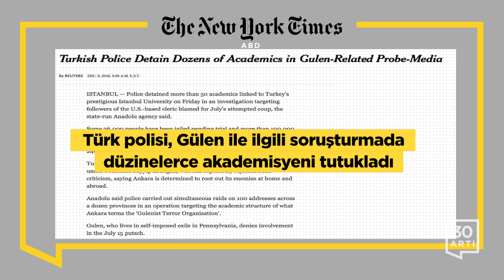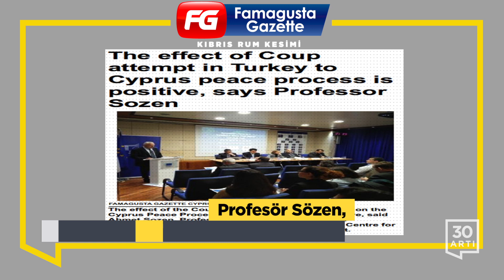300 kadar seçme Türk komandosu Suriye'ye girdi | Dünya Medyası - 9 Aralık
NY Times
Türk polisi, Gülen ile ilgili soruşturmada düzinelerce akademisyeni tutukladı

LA Times
Türk lider, liraya değer kazandırmak için yabancı para birimlerini reddediyor

Independent
Barack Obama Suriye'deki askeri yardım kısıtlamalarını kaldırarak Türkiye'nin sert tepkisini çekmeyi göze aldı

Türkiye havaalanı misilleme hamlesinde Alman diplomatları hedef aldı

Foreign Policy Journal
Türkiye'nin yeniden konumlanması: Belirsizlik esnasındaki ihtimaller

Novinite
Türkiye, Bulgaristan'daki Gülen takipçilerine dair bilgi toplamak için imamları kullandı

DW
Türkiye'nin anayasa referandumu önümüzdeki yılın başlarında yapılacak

Al Masdar News
300 kadar seçme Türk komandosu Suriye'ye girdi

Japan Today
ABD Savunma Bakanlığı Suriye'deki Kürt-Türk gerilimini azaltmaya çalışıyor

Vocativ
WikiLeaks emailleri, Türkiye'nin yolsuzluk delillerini saklamaya çalıştığını gösterdi

Russian Times
Erdoğan'ın başdanışmanı, Türk yemek programlarına çıkan aşçıların casus olduklarını söyledi

Famagusta Gazette
Profesör Sözen, Türkiye'deki darbe girişiminin Kıbrıs barış sürecine olumlu etki yaptığını söyledi

Jewish News
Yeni Türk büyükelçi ile Kudüs'ün umutlarını Londra'dan Ankara'ya taşıma üzerine [röportaj]

Telegraph
Snowboarding 300 yıl önce Türkiye'de mi keşfedildi?